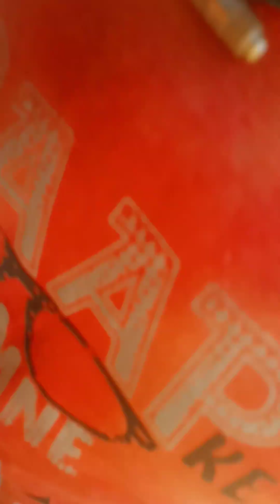May 21, 2023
दोस्ती दुनिया है मेरे दोस्त ❤️❤️❤️